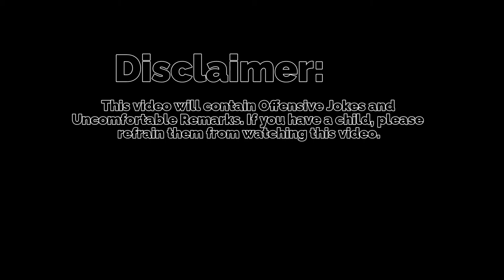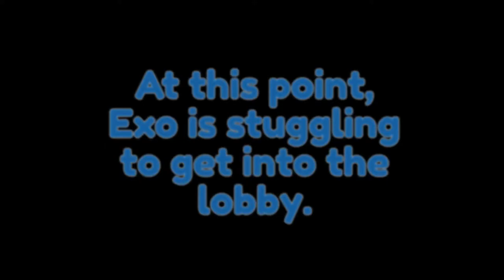Moments that are likely to get me age restricted....Pt.2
These are gonna be test videos to see how long before this video gets age restricted. I will wait for y'all to get this video to 3 likes to release part two. After that, These videos will be up for a month. If nothing happens, then there's something fishy going on, and if it does get age restricted within a day of them being uploaded. They will prove my point once again.